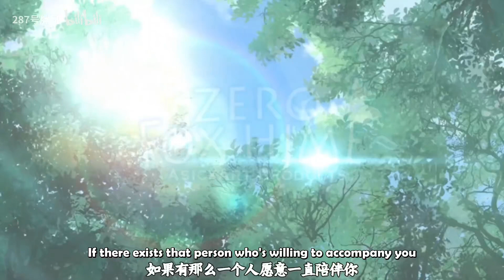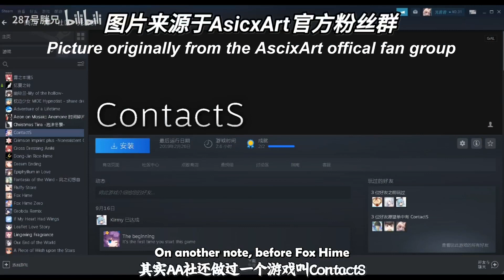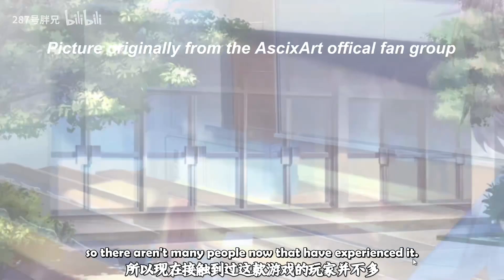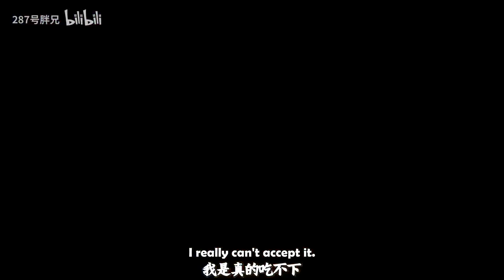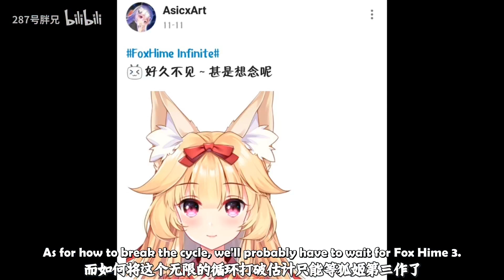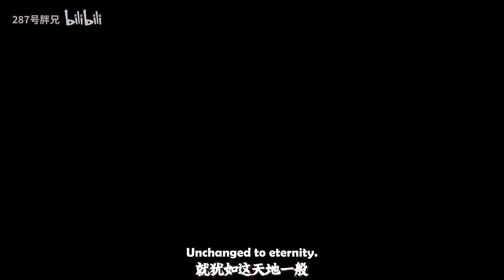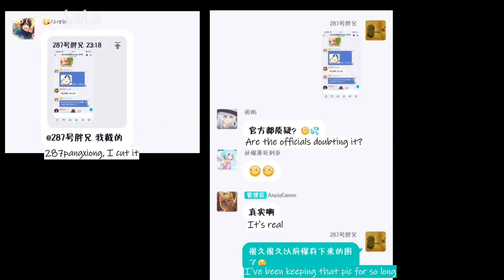【Eng Subs】Fox Hime series: How to interpret the plot + Fox Hime Infinite news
Spoiler warning for Fox Hime and Fox Hime Zero!

Subs by me. Original was uploaded Dec 12 2020 by 287号胖兄

As of the time of upload Fox Hime Infinite has not come out yet :(

by the same guy. I'll translate it:

Mori's name (茉莉) sounds like (and means)* 莫离 (don't leave). I discovered it when accidentally typing, can't believe I didn't notice it before.

And Ruri's name (琉璃) sounds like (and means)* 留与离 (stay & leave). This is a choice Ruri had to make.

*  TL Note: means symbolically, literally, Mori means "Jasmine" and Ruri means "colored glass" (or lapis lazuli if read in japanese)

If 287 (the guy who posted it)'s guess is right then Yan (源, Yuan in chinese, meaning origin)'s child would be "缘" (Also Yuan in chinese, meaning destiny to meet again).
If we continue along this conjecture, Mori of Fox Hime 3 will definitely not be beside "缘"'s side. Firstly, dealing with personal relationships is very difficult. Second, the
missing hairpin (see Fox Hime Infinite concept art) is the only memento from Yan from Mori's past, if now it's missing, as well as looking in comparison
to Mori's character from Fox Hime, her emotions towards Yan have become to waver (because Mori thinks she let down Yan), so now that the one memento is broken, she wants to cast
aside her emotions, and it's precisely at this time "缘" arrives. Mori in Fox Hime 3 should be at the mountain they started at.

"Why did I meet you? Why didn't we end up together?" (This quote uses 缘)

(Because this isn't the first time this company has used this writing trick)

There aren't enough clues so this is all I have for now. The snippets of what happened in between their lives with Yan and Mori will likely not be released. The story from start
to end has about 2,3 (breakups/separations). The day to day talk is a bit biased to Fox Hime Zero's story; what's left will be handed over to the future of countless possibilities.

(After the quote about a fox can be used as a blanket...)

You lost big, foxes are a lot bigger than cats